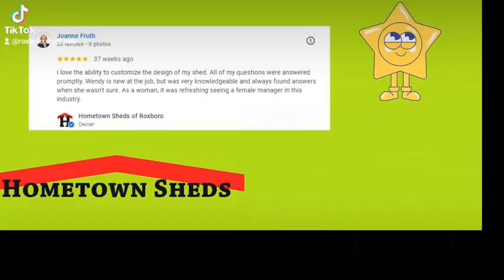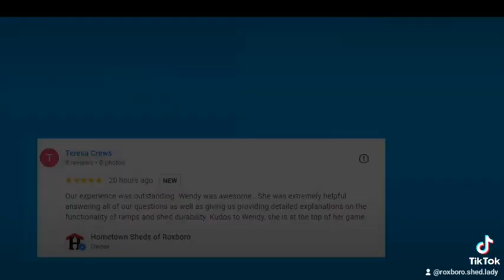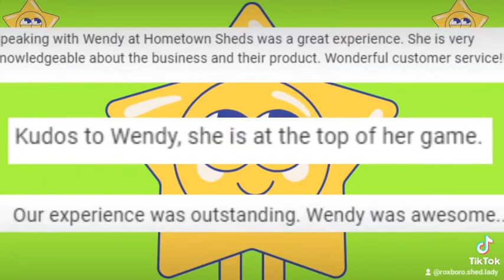Hometown Sheds Roxboro Top Customer Service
When you have so many choices of where you purchase your next shed or building, see why Hometown Sheds is your top choice. Take a look at our any 5 star reviews and see first hand what customers are saying about Hometown Sheds of Roxboro. Come visit us today and pick out your next shed, building, carport or garage. 217 S. Madison Blvd Roxboro, NC.